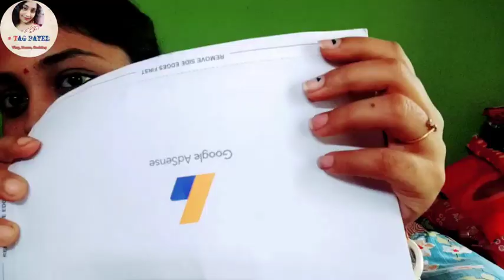Feeling Proud For Google Adsense Pin Received | আমি খুব খুশি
Feeling Proud For Google Adsense Pin Received | আজ আমি খুব খুশি | google adsense

Google adsense pin | google adsense pin verification |

My subscribers can also search my video type of - indian housewife vlog | bengali lifestyle vlog | bengali wife vlog | desi housewife vlog | indian wife daily vlogs | bengali daily blog | # bengali vlog | bengali housewife home cleaning vlog | cleaning vlog bengali  bengali ranna banna | my son my son | payel simple lifestyle |

Bluetooth Selfie Stick on Flipkart

Camera & Mobile - POCO M2 Pro (Two Shades of Black, 128 GB) on Flipkart

 Noise Cancellation Clip Collar Mic Condenser For Youtube Video on Flipkart

CASVO 26cm Ring Light LED Photo Studio Dimmable Camera Lamp for Video on Flipkart

SOCIAL